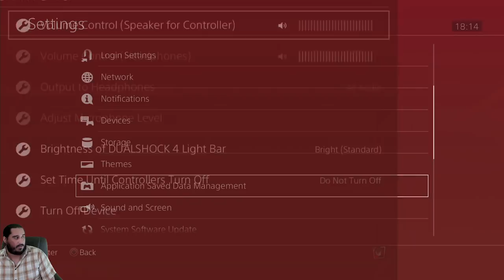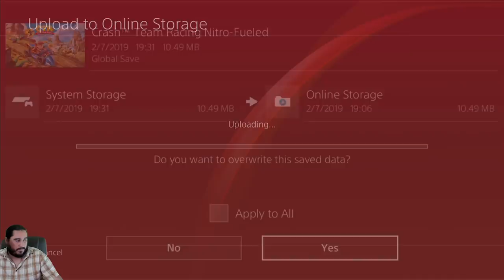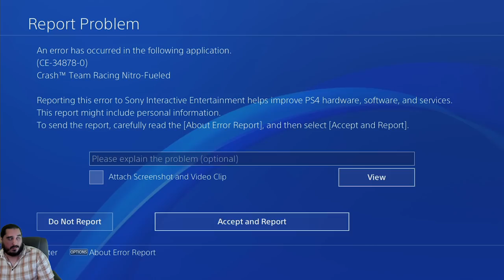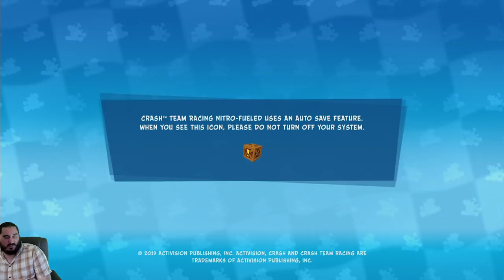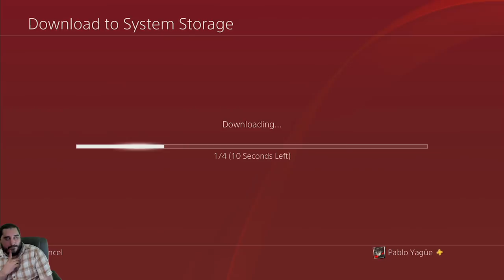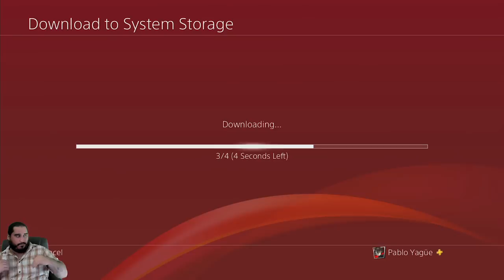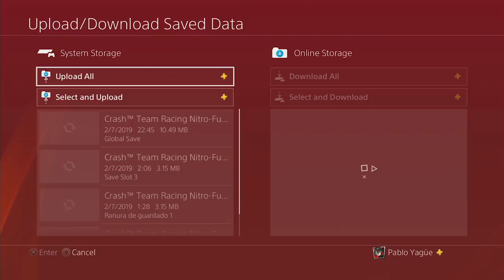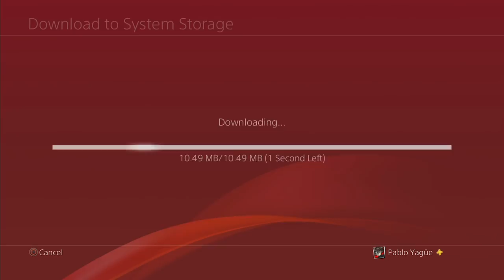EL DESAFÍO IMPOSIBLE | CRASH TEAM RACING NITRO FUELED